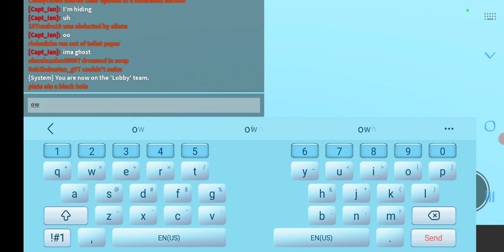plate playing horrific housing